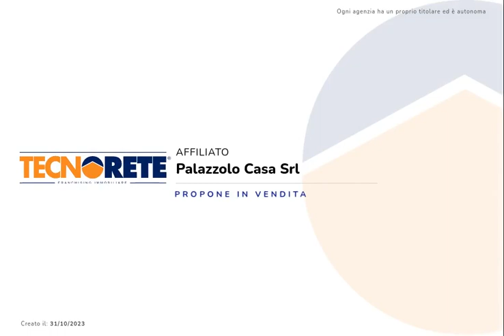Casa Indipendente a Palazzolo